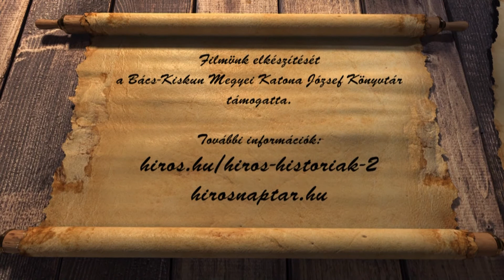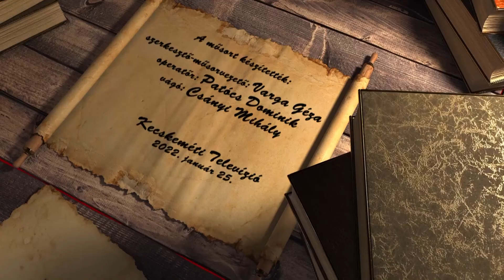HÍRÖS NAPTÁR (2022. január 25.)